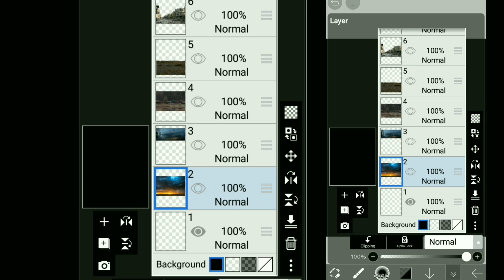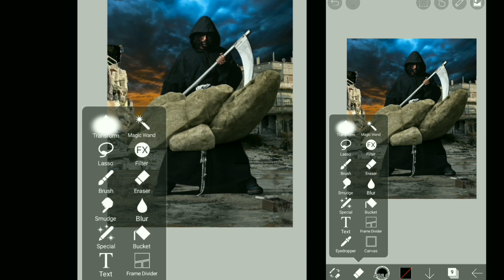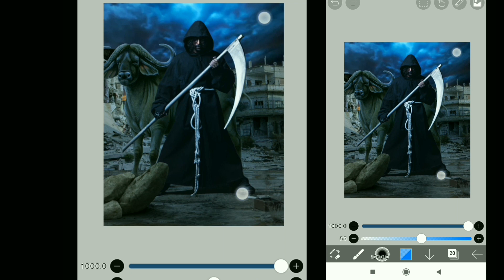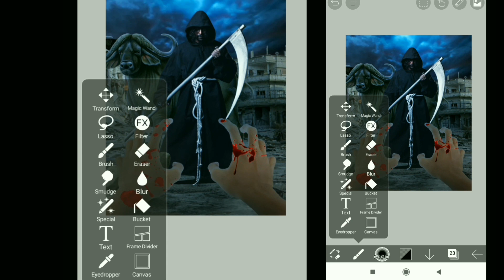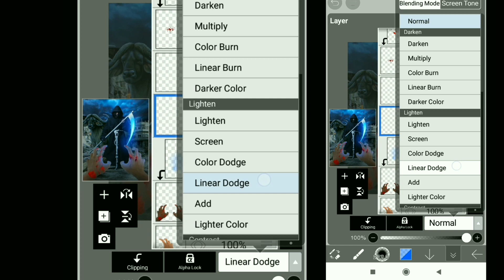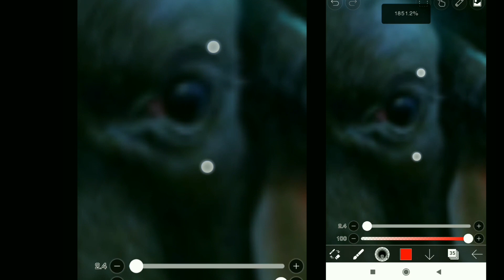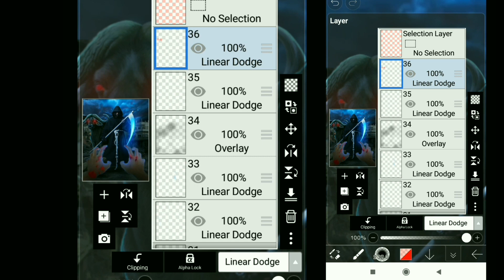Anniyan kando? | Ibis Paint X editing Malayalam